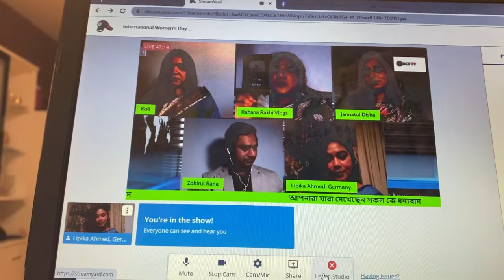জার্মানি একটু স্বাভাবিক হতে শুরু করলো।আজ নারী দিবস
*** ANTI-PIRACY WARNING ***
This content is Copyright to Lipika Ahmed bangladeshi blogger . Legal action will be taken against those who violate the copyright of the following material presented! Thanks
Lipika Ahmed bangladeshi blogger Channel.